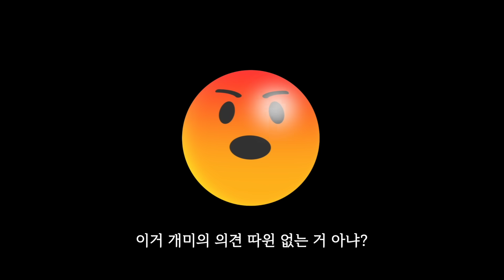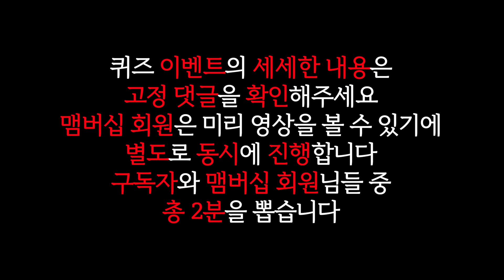2달 동안 개미를 키우면 생기는 일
생태계를 만들어서 개미를 키우는 영상입니다.